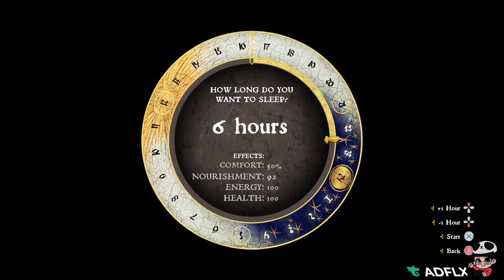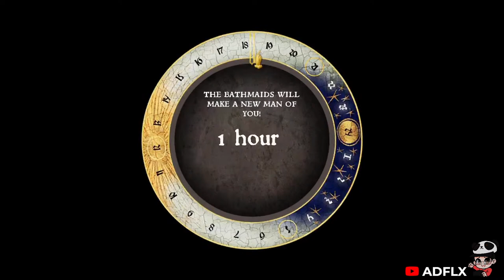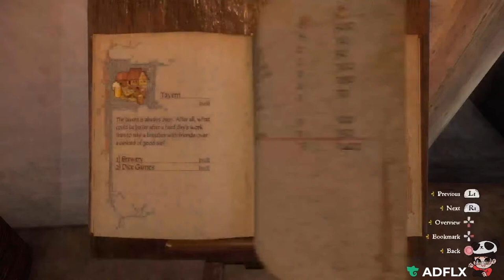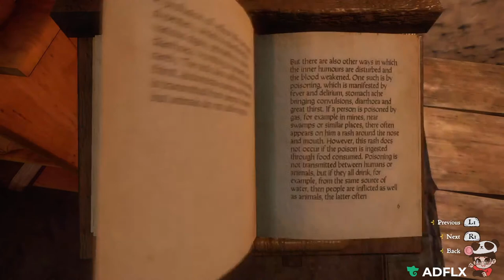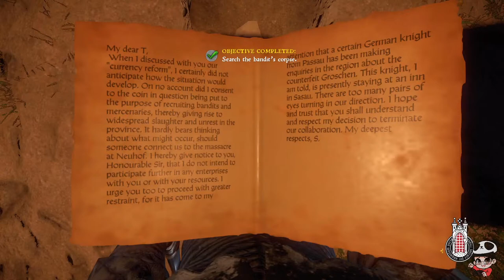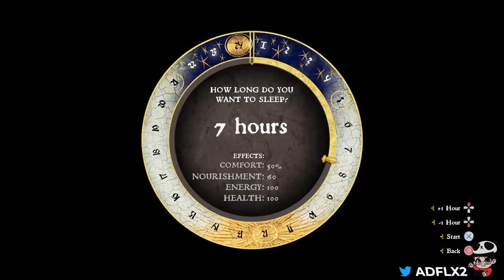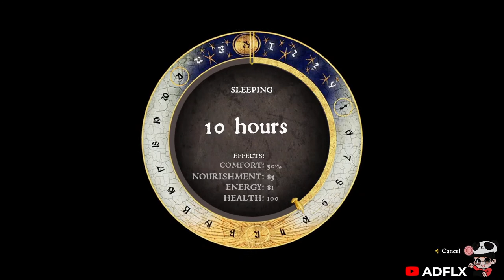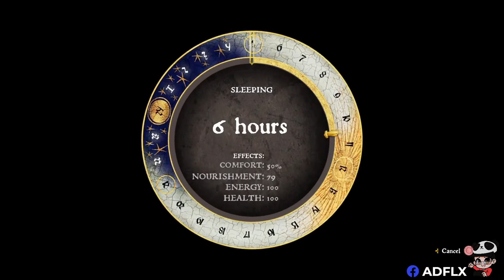failed and destroyed